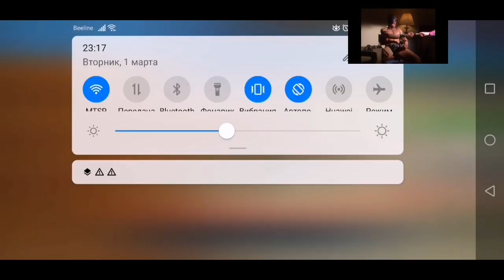🌟ЧИТЫ НА РОБЛОКС БЕДВАРС / arceus x bedwars / arceus x bedwars script / скрипт на роблокс бедварс🌟